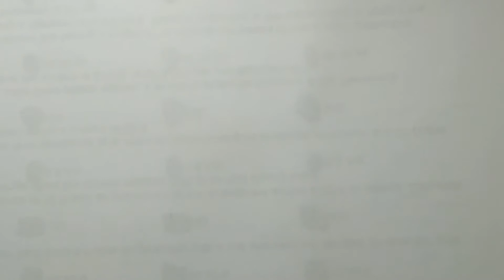Dimensional Analysis (TAGALOG)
Let us practice dimensional analysis because it is an important knowledge or maybe skill that will help us in analyzing math and physics application problems.

It also includes practice problems.
Sample problems will start at 6:05

06:05 Example #1
08:07 Example #2
09:21 Example #3
13:32 Example #4
16:26 Example #5

Sana makatulong ang video na ito! Salamat!